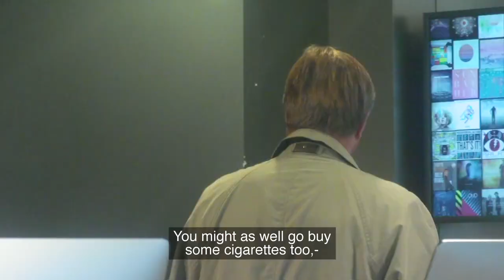Norwegian Cartman shames mother [Hidden Camera]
Ever wondered what a scene from South Park would look like in real life?